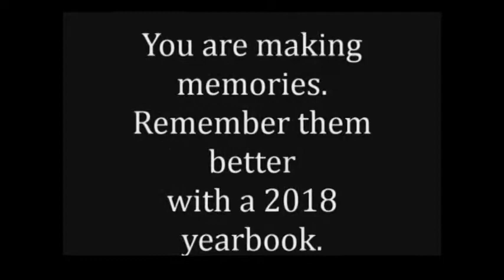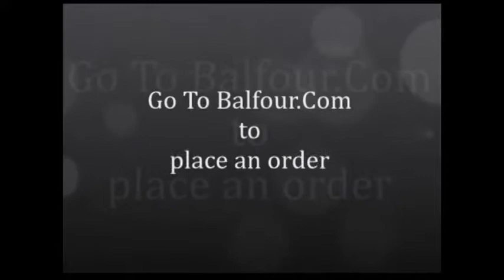January 4, 2018 Video Announcements